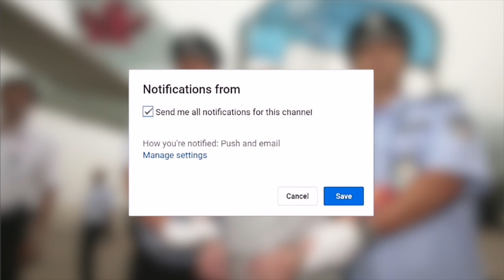Koruptor Indonesia Mah Enak! 5 Metode Mujarab Pemerintah China Yang Membuat Koruptornya Ketar Ketir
Sejak November 2012, tepat ketika kepemimpinan China jatuh ke tangan Presiden Xi Jinping, upaya perlawanan terhadap kasus korupsi terus digencarkan secara nasional. Dan terbukti, sampai saat ini, China masih menempati predikat negara dengan tingkat korupsi paling rendah di dunia. Aturan seperti apa yang dibuat oleh pemerintah? Hukuman mati? Tidak tanggung-tanggung, selain hukuman mati, penderitaan hidup juga bakal mereka terima nantinya. Lalu bagaimana cara China menakut-nakuti para pejabatnya itu?

Nah, Berikut beberapa metode pemerintah China dalam menangani korupsi versi channel data fakta.